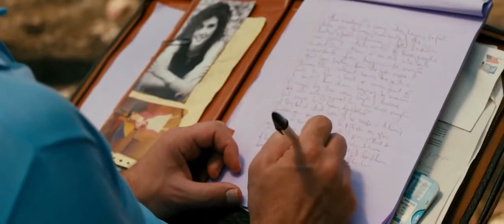Prince Avalanche Official Trailer 2013